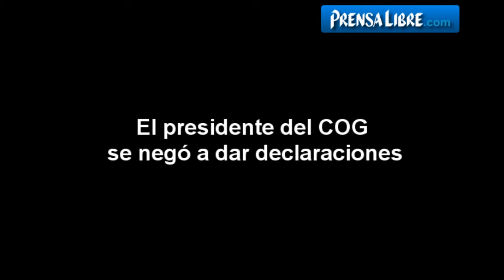Gobierno reconoce a los medallistas nacionales en Guadalajara 2011.wmv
Gobierno de Guatemala reconoce a los medallistas nacionales en Guadalajara 2011, en acto celebrado, en el Palacio Nacional de la Cultura. (Video Prensa Libre).